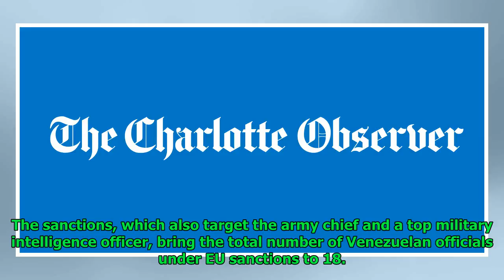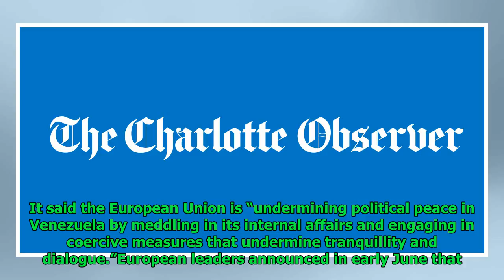EU slaps sanctions on Venezuelan vice-president, 10 others